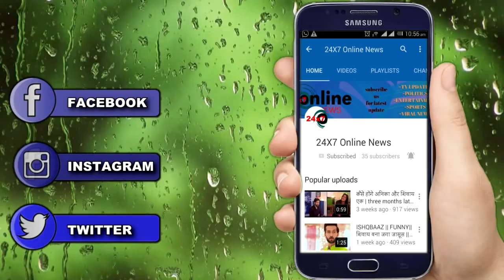ISHQBAAZ || SPECIAL EPISODE || बहुऔ की करामात देख चौक जाएंगे आप “ OBRIEO MANTION “ मे